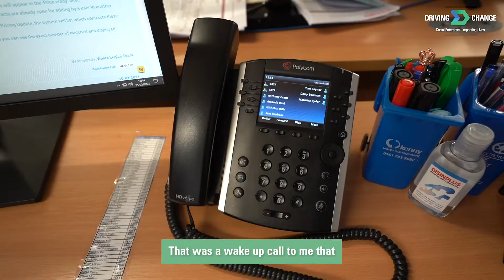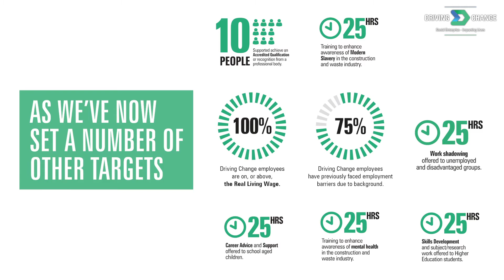Shauna's Employment Story - Driving Change - Kenny Waste Management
Shauna was a shy 16-year-old in her final year of High School, with zero work experience and real uncertainty of what to do next.

This all changed however, when we presented our apprenticeship scheme at Shauna’s School, which led to Shauna applying, attending our open day and being interviewed by one of our directors.